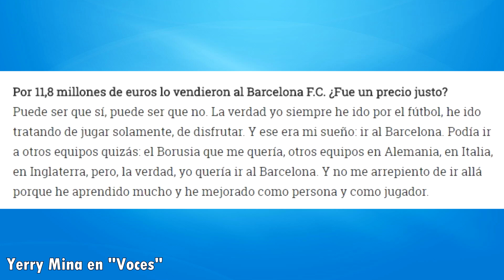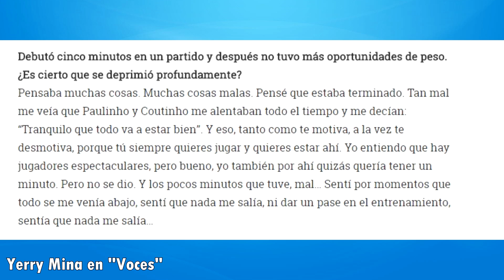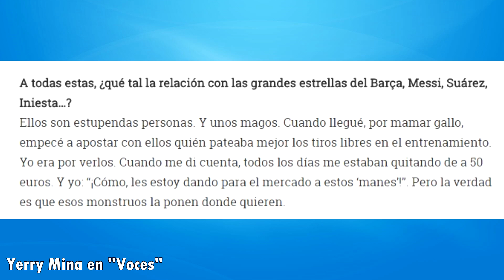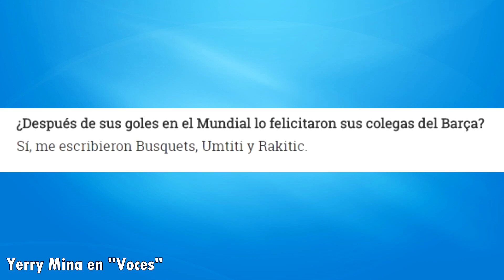LAS CONFESIONES DE YERRY MINA | ¿POR QUÉ PIERDE DINERO CON MESSI? | ¿SU PEOR MOMENTO EN EL BARÇA?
Yerry Mina se confiesa en una entrevista en la revista Voces en la que ha hablado un poco de su situación en el Barcelona y su futuro. También ha valorado estos meses, ha contado algunas curiosidades con compañeros como Messi y sus malos momentos. Así ha sido la entrevista a Yerry Mina, su confesión.